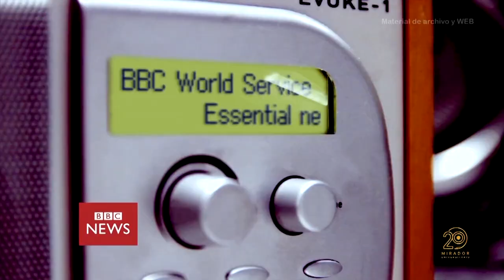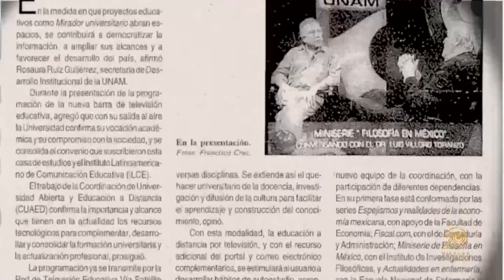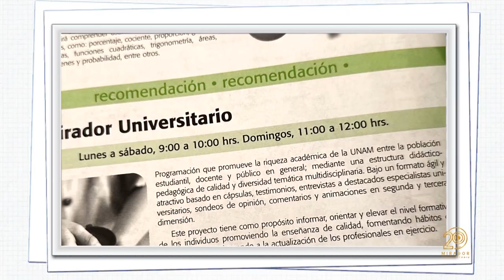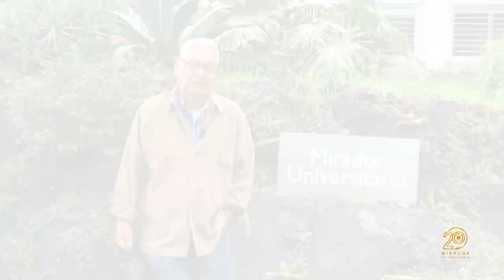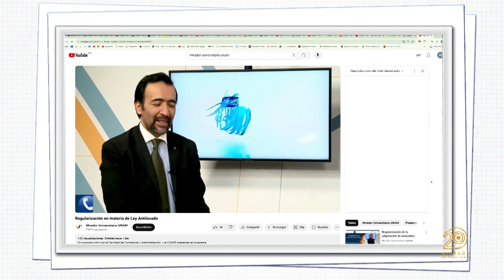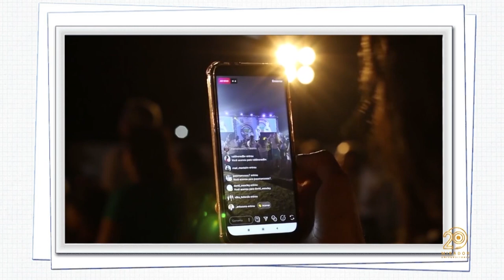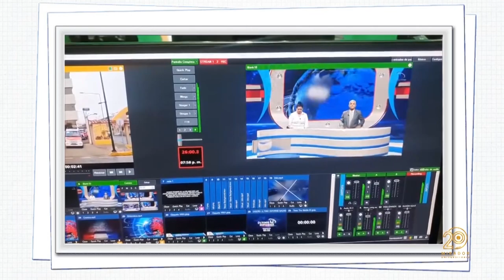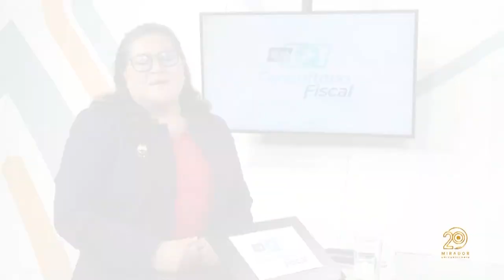20° Aniversario Mirador Universitario | 2024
Les presentamos el programa del 20° Aniversario de Mirador Universitario 2024

COORDINACIÓN DE PRODUCCIÓN AUDIOVISUAL EDUCATIVA
Julio César Pérez Navarro

STAFF
Mardiel Sánchez Mendoza
Mariana Valeria Cruz Sánchez
Bárbara Olivares Fregoso
Amado García S.
Paulina Díaz Sánchez
Alejandra González Alfaro
José M. Mondragón Cruz